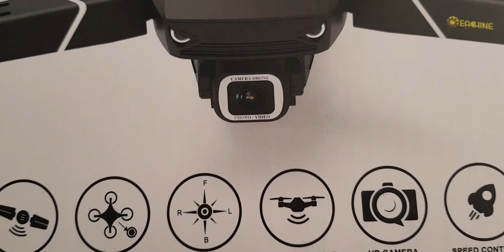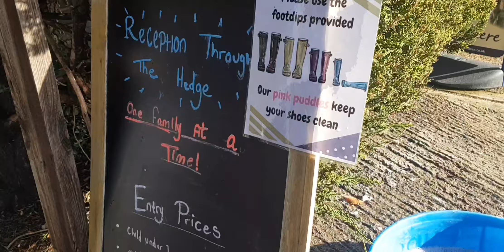Echone Foldable Drone